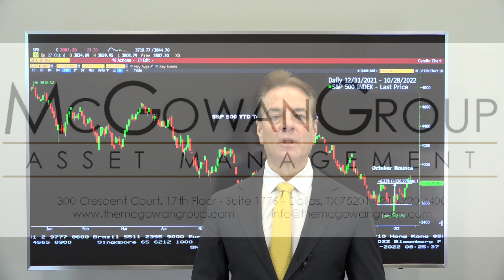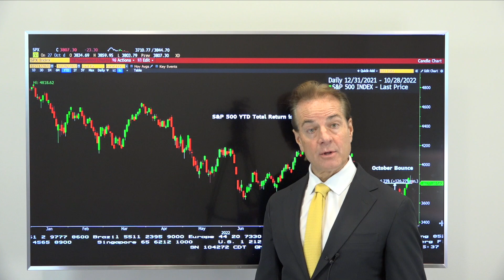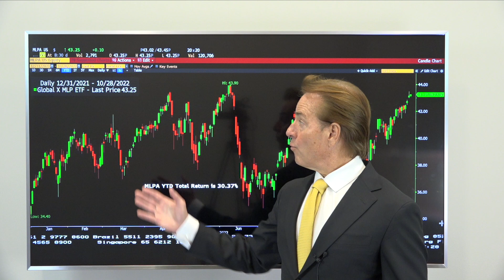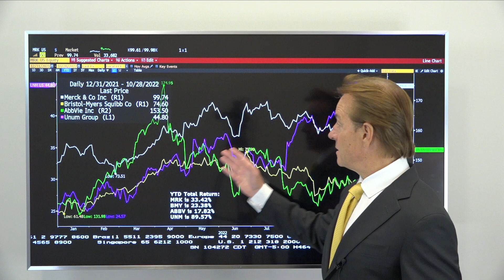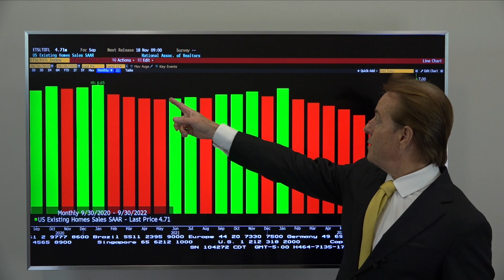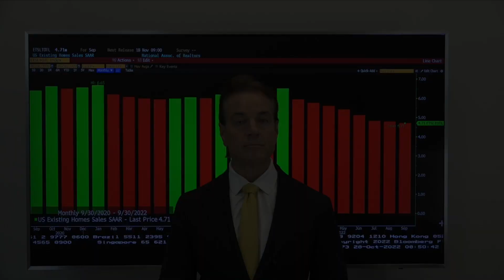Headwinds! Tacking Race!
In practice, optimal sailing in the direction from which the wind is coming is usually at a course of angles of around 45° to the oncoming wind. To reach a particular point, alternating the direction of the wind between the port and starboard side is usually necessary, which is called tacking.

What do sailing tactics have to do with the financial markets?

What are some of the reasons that caused the equity markets rise in October?

Did investors miss the September bottom?

What asset classes are showing positive gains this year?

If investors could build a great pension plan for themselves right now, what could that look like?

Are we in a Recession?